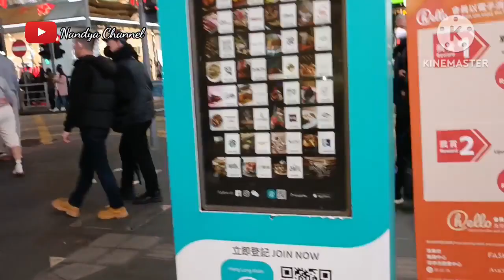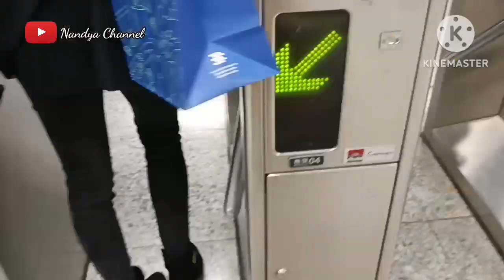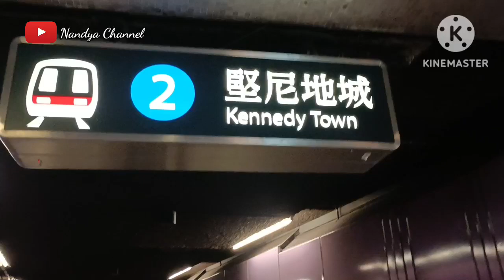Aktivitas NandyaChannel||Menikmati SUASANA CAUSWAYBAY DI MALAM HARI RAMAI SEKALI‼️nandyachannel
Asalamualaikum,wr,wb ,hallo shahabat YouTube ku, selamat datang kembali di

Tag